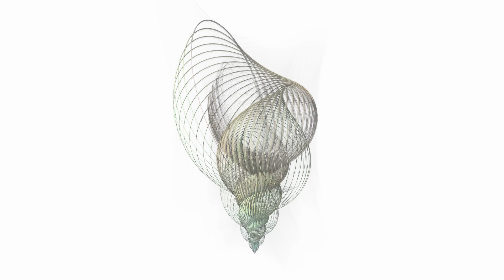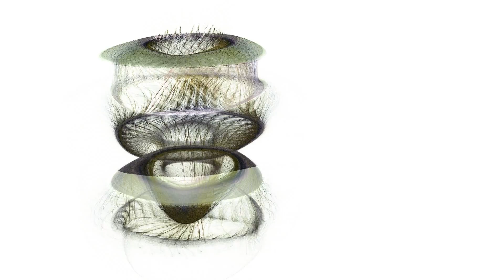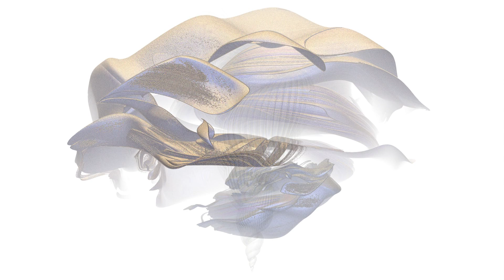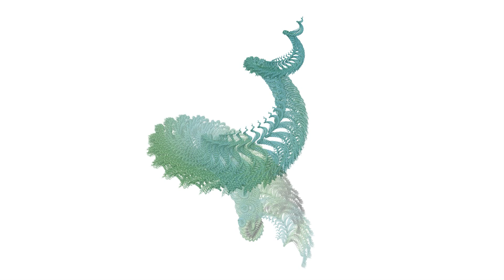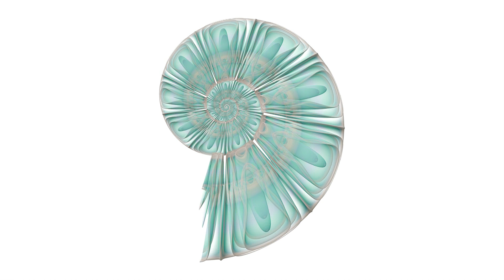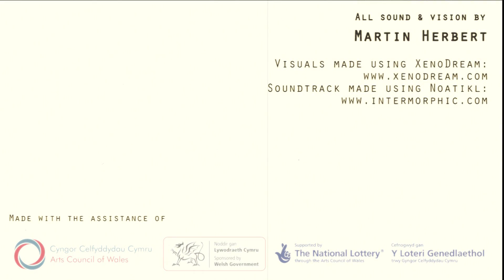Synthesis: Organic constructs by Martin Herbert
Organic digital abstracts and algorithmic music by Welsh artist Martin Herbert.  Part of project "Synthesis", exploring the relationship between new digital media and traditional artistic techniques.  Made with assistance from the Arts Council of Wales, the National Lottery, and the Welsh Assembly.

This video installation was part of the exhibition "Synthesis" at The Radnorshire Museum, Temple Street, Llandrindod Wells from Fri 2nd Nov. 2012 to Sat. 12th Jan 2013.